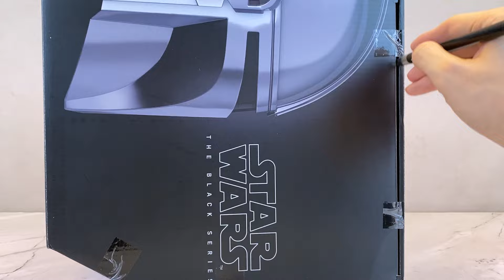STAR WARS THE BLACK SERIES - THE MANDALORIAN HELMET! SERASA JADI DIN DJARIN! | UNBOXING & REVIEW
Halo guys! Di video kali ini kita bahas bukan figure melainkan helmet dari The Mandalorian aka Din Djarin! Dan produsen yang produksi item ini tidak lain adalah Hasbro! Nah seberapa mirip dan kerennya? Simak ulasannya ya! Enjoy!